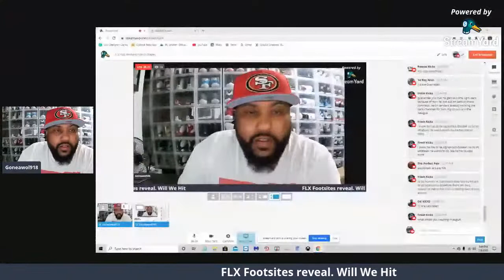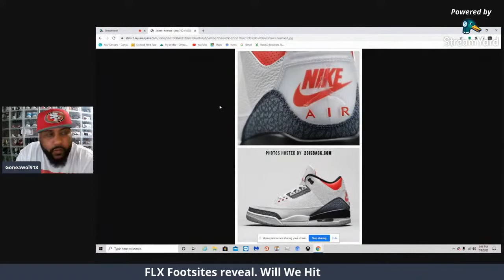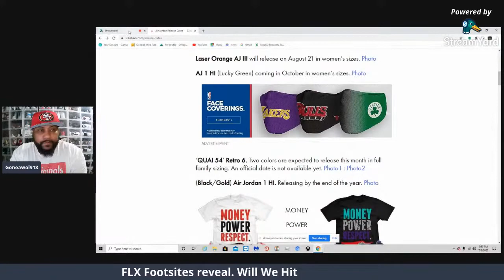FLX App Reveal Jordan 5 Grapes